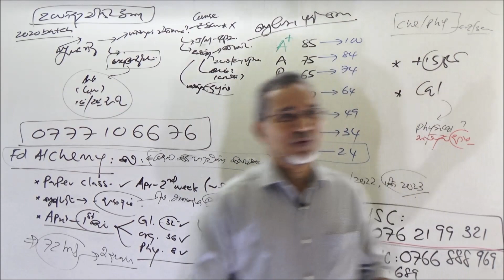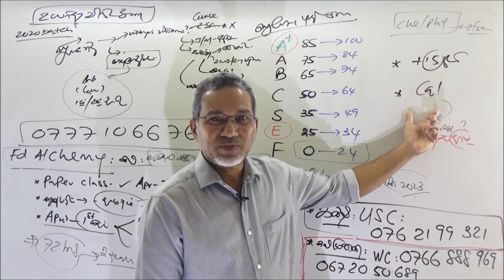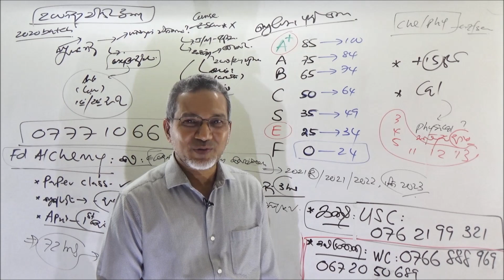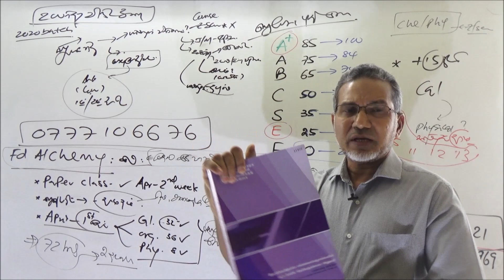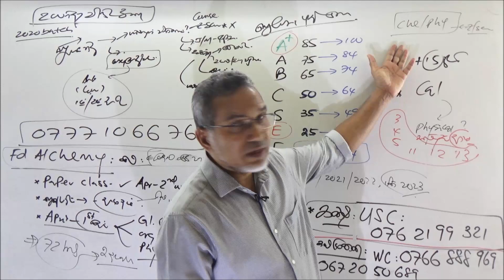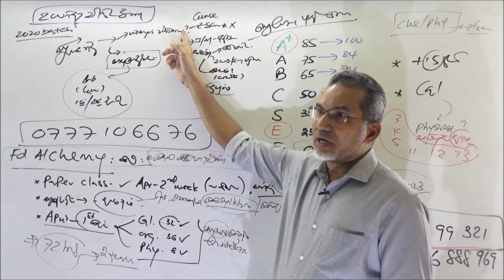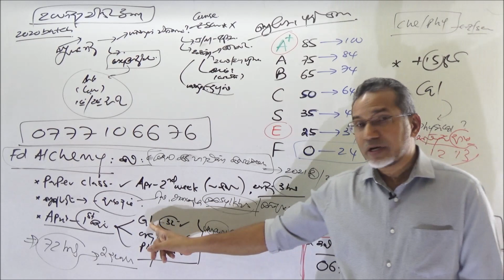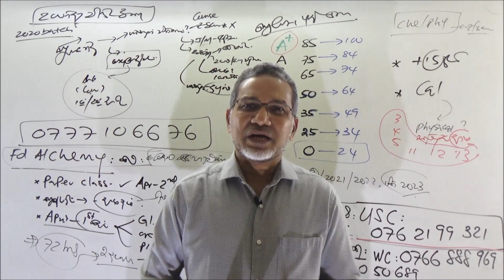உயர்தர மாணவர்களுக்கான அத்தியாவசிய தகவல்கள்